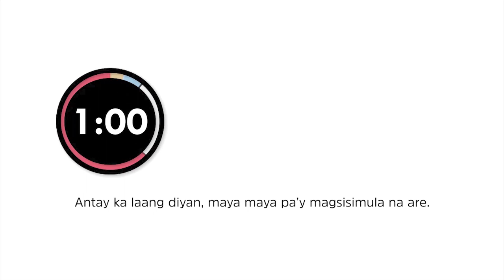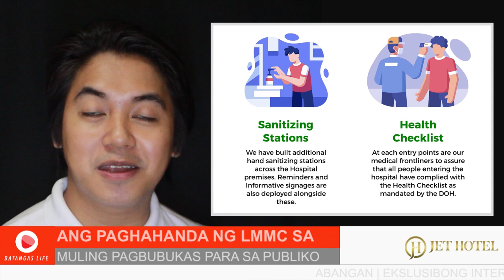Batangas Life Episode 5 - Pagbabago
Unang araw ng Hunyo at ang buong Pilipinas ay nasa ilalim na ng General Community Quarantine, malaking pagbabago ang hatid nito sa ating pang araw araw na buhay at kailangan na nating mag adapt sa New Normal na ito.

Mga nilalaman:
✅Hydroponic | Makabagong Alternatibong paraan ng pagtatanim
✅Muling pagbubukas ng Lipa Medix Medical Center at ang paghahandang kanilang ginawa sa muling pagbubukas nito
✅New Normal Wedding